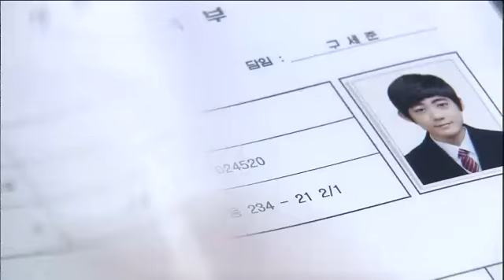사랑은 노래를 타고 - Love On Melody EP44 # 005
Title : Love On Melody (EP44)

상현은 들임에게 좋은 조건을 제시하며 계약하자고 말하고.. 나리는 두 사람 사이에 계약 얘기가 오가고 있는 것을 감지하고 또 다시 들임을 추궁한다. 들임은 계약 문제를 상의 하러 현우를 찾아가지만... 사건문제로 머리가 아픈 현우 앞에서 아무 얘기도 하지 못하고.. 자신이 현우에게 도움이 되지 못한다는 사실에 자괴감을 느끼는데... 한편 세준은 생활기록부를 보던 중 의문을 가지고 정자를 찾아가지만... 정자는 뜬금없는 소리로 여전히 세준을 실망시키는데...